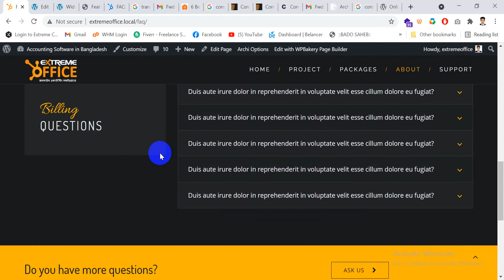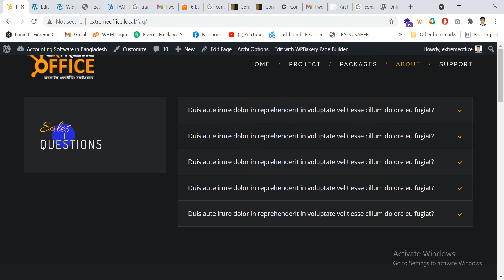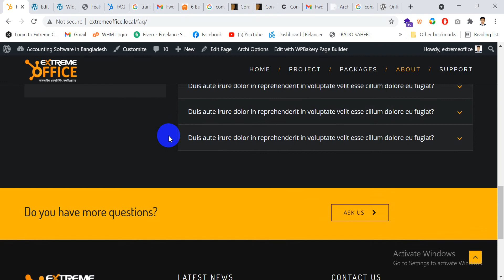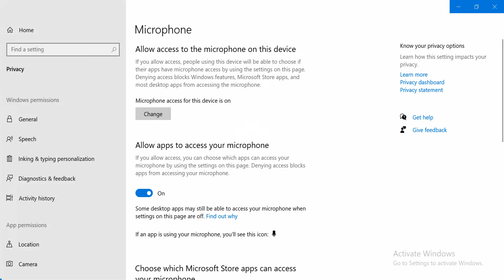Project: Extreme Solutions ownModule Name: Website DesignForm Name: contact page, faq page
Project: web-hosting-bd.com in React for Extreme Solutions own
Module Name: Website Design
Form Name: contact page, faq page

1/ contact page full design and content work 2/ faq page full design and content work 3/ redegign header, menu, custom css and others funtion 4/ followup possible client for consultency website

Work Date: 24/05/2021
Engineer: Kazi Zahidul Islam (Sanjid)
Team Lead: Akter Uddin Rony
QA & Testing: Maisha Kalam
Project Coordinator: Nizam Uddin Emon

Developed by-
Extreme Solutions
771 Sheikh Mujib Road, Chattogram.
Hotline: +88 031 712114, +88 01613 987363.